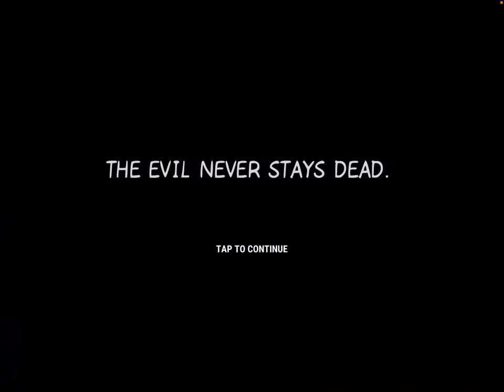HORRIOR GAME .SCARY GAME .ICE SCREAM SCARY.p.3 .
Once upon a time, there was a brave and adventurous family who decided to move into a haunted house. their new home was not like any ordinary house. It was filled with mysterious secrets and eerie surprises. suddenly,.